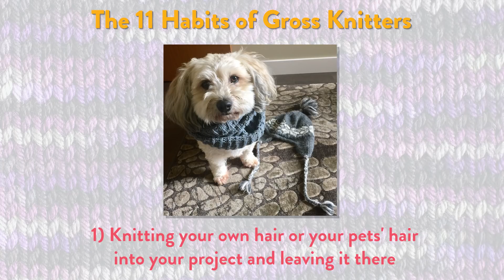Are you a GROSS KNITTER? 11 Habits PLUS How to Wash Handknits | Off Our Needles S3E3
Are you a gross knitter? Hint: If you don’t wash your knits, the answer’s yes! Luckily, The Grocery Girls are here to show you how it’s done, plus they've got an amazing giveaway for you! Details below 👇

→ 1 Phil Basin & Soak Wash Kit
→ A Minisoak Travel Pack (set of 8)
→ 1 Everything Mary Deluxe Yarn Tot
→ A set of 9 Knitter's Pride Lace Blocking Mats

Follow Off Our Needles & Craftsy

Hold onto your needles! Tracie and Jodi, a.k.a. the Grocery Girls, are here to dish out fresh fiber inspiration. From project picks to wooly good gossip, things are about to get super knitty… and maybe just a little nutty.

Meet our knitters up north, sisters Jodi and Tracie, a.k.a. the Grocery Girls. They're here to chat yarn, the pleasures of matching PJs and the perfection of tea + knitting. No guarantees they'll keep things PG!

About Craftsy
Unleash the maker in you! Join more than 10 million passionate makers on Craftsy, where you can access expert instruction, supplies, patterns, and endless inspiration to help you make more of what you love.